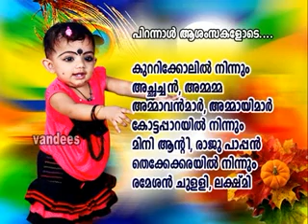birthday jahnavi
1st Birthday jahnavi malamkunnu